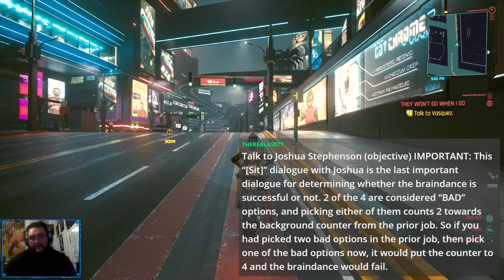Cyberpunk 2077- Corpo Female V Netrunner Pt.61.5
Cyberpunk 2077 is rated MATURE 17+ for Blood and Gore, Intense Violence,Nudity,Strong Language,Strong Sexual Content,Use of Drugs and Alcohol. This Stream is for MATURE AUDIENCES ONLY, if this content is not suited to you please choose another stream